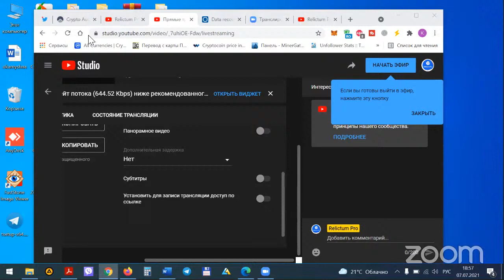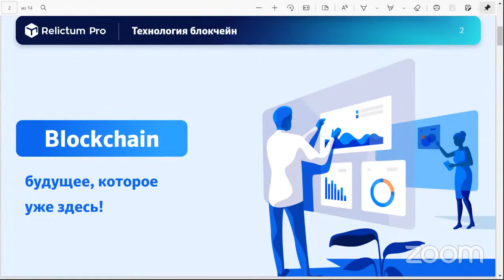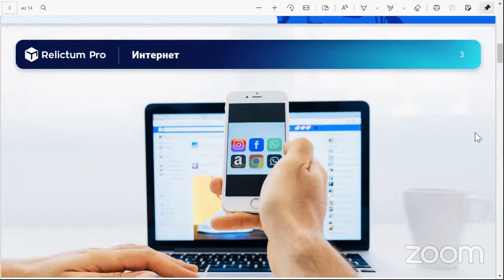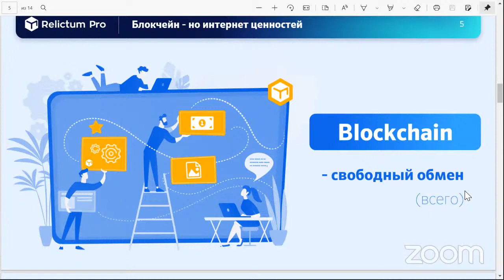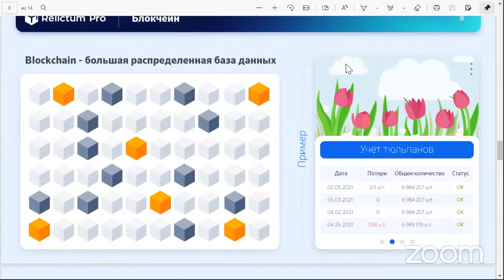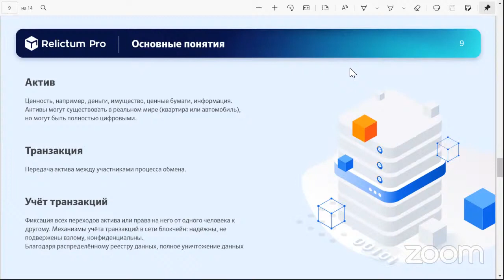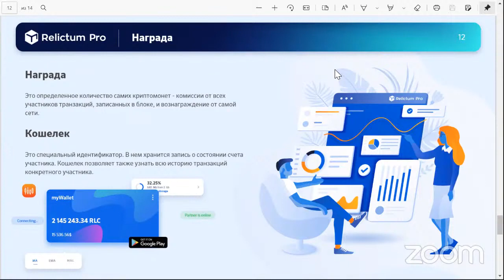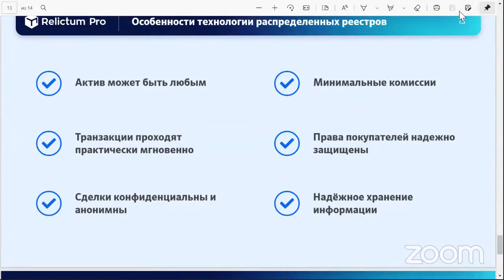Relictum Education _ Выпуск №1 _Что такое блокчейн